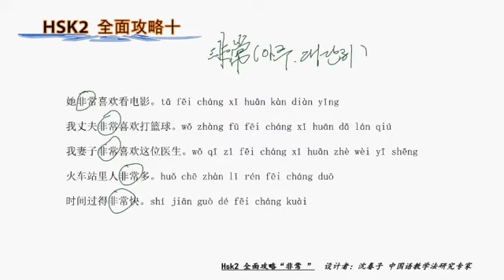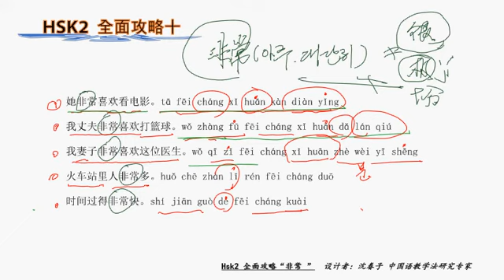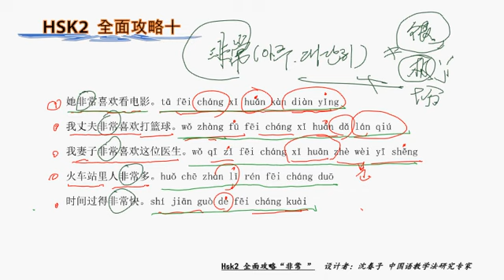중국어 hsk 2 전면공략 10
HSK2 공부하면서 중국어 실력을 키워가는 강화(强化)훈련입니다. 중국어 허사(虚词)는 한국인들이 중국어 공부하는데 큰 어려움을 가져다 주고 있습니다. 하여 HSK2에 배제된 허사(虚词)를 정리하여 다지기 훈련을 만들었습니다. 무작정 따라 읽으면 중국어가 입에 올라 술술 나오게 됩니다.또 活用중에서 虚词理解가 따라갑니다.